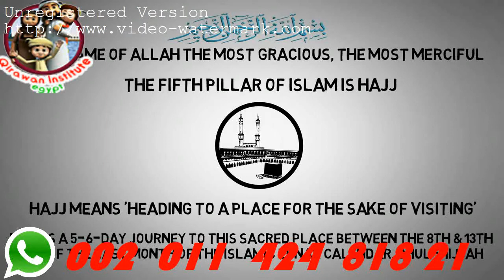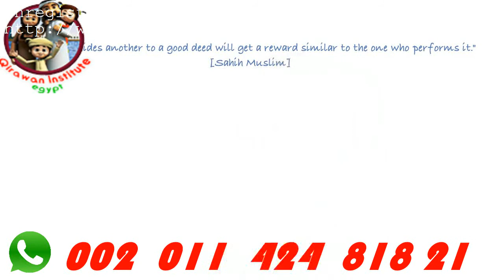HAJJ: What is Hajj? explained with animation.